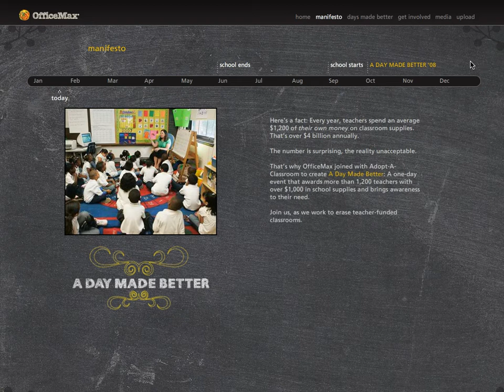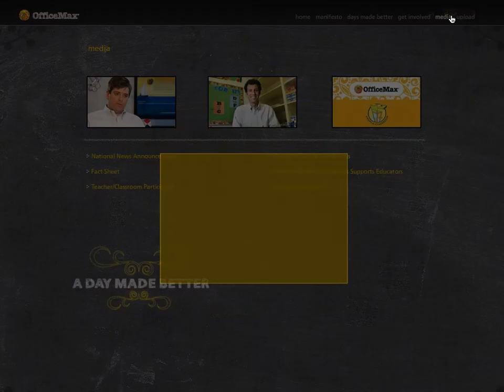Office Max - A Day Better Website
From corporations on Wall Street to homes on Main Street, OfficeMax delivers the unrivaled service and unmatched expertise that gives their customers the edge.

We've had the opportunity to design and develop several microsites, in-store videos, employee training portals and banner ads.